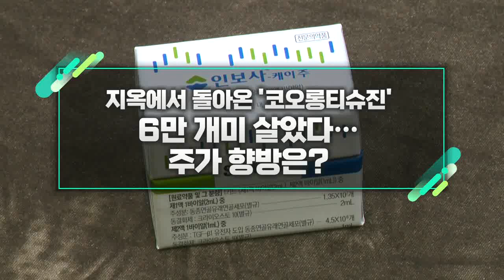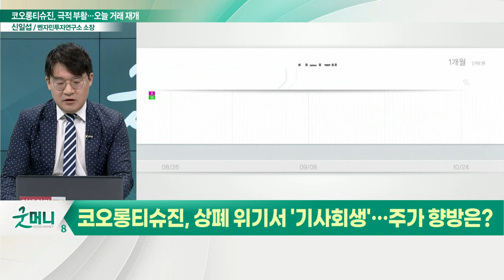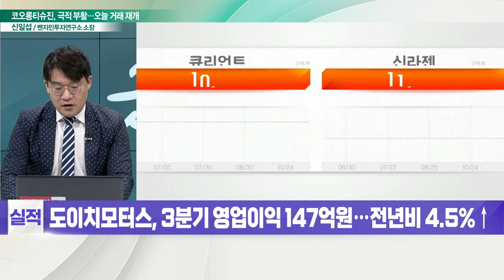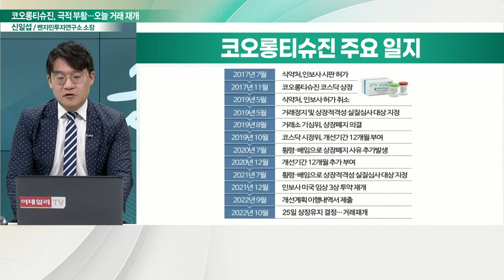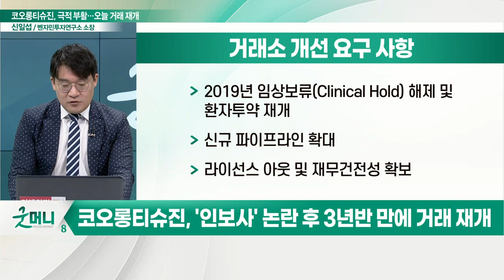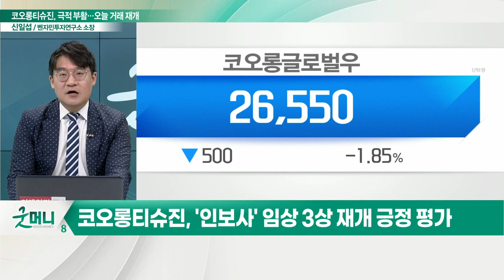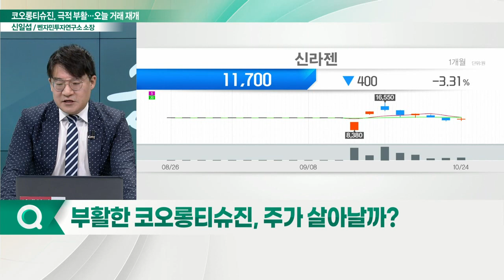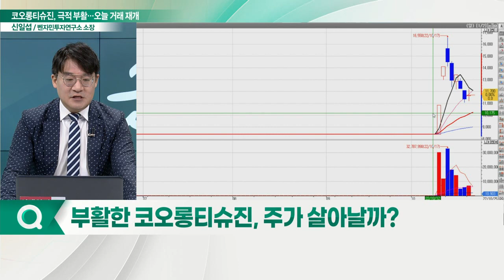지옥에서 돌아온 '코오롱티슈진'... 6만 개미 살았다… 주가 향방은?_신소장의 시그널 (20221025)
코오롱티슈진, 상폐 위기서 '기사회생'… 주가 향방은?
- 거래소 "기심위·시장위 모두 '상장유지' 결정"
- 2019년 5월 거래 정지… 3년 5개월 만에 거래재개
- '인보사' 임상 3상 재개 긍정 평가
- 주가 8,010원의 50~200%(4005~1만6020원) 범위 내 호가 접수